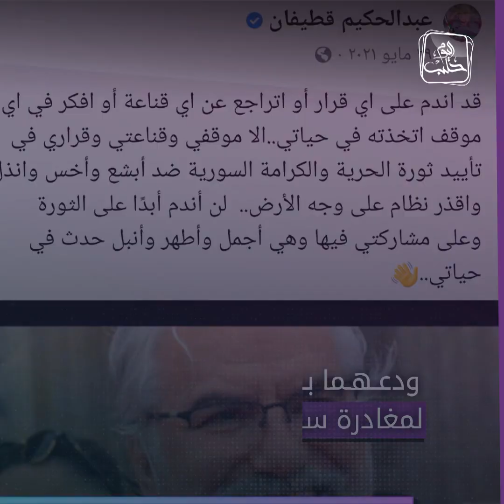ممثلين سوريين وقفوا إلى جانب الثورة السورية